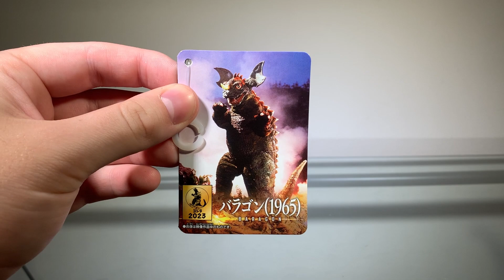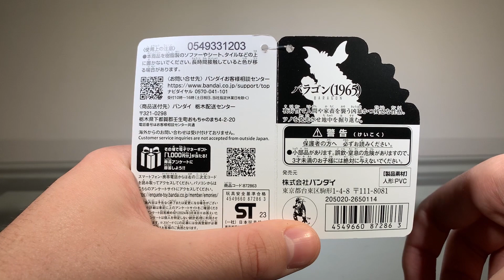Bandai Movie Monster Series Baragon (1965) Review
Today I will review the Bandai Movie Monster Series Baragon (1965).

Hashtags